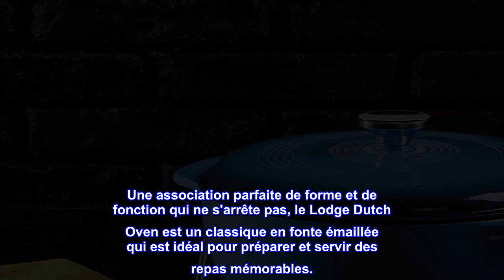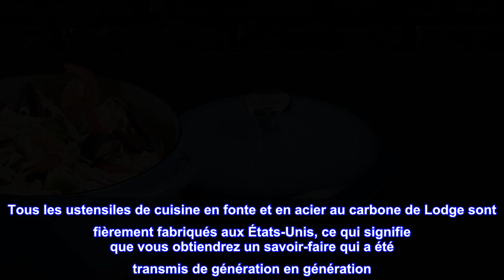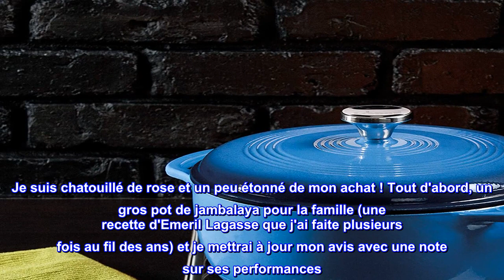Bon produit - Lodge EC6D33 Four hollandais en fonte émaillée Bleu 6 pintes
Une association parfaite de forme et de fonction qui ne s'arrête pas, le Lodge Dutch Oven est un classique en fonte émaillée qui est idéal pour préparer et servir des repas mémorables.
QU'EST-CE QUE L'ÉMAIL PORCELAINE SUR FONTE ? C'est en fait du verre qui se lie à la fonte à haute température. Une particule de verre, appelée fritte, est appliquée sur le récipient en fonte, puis cuite à des températures comprises entre 1200 et 1400 ° F. La fritte de verre fond et fusionne avec la fonte, formant une liaison. L'émail vitrifié sur fonte est résistant à la chaleur et imperméable à l'eau et aux autres consommables.
FAITES DE CHAQUE REPAS UN SOUVENIR. Lodge sait que la cuisine ne se limite pas à la nourriture. il s'agit des souvenirs.
APPARTENANT À LA FAMILLE. Lodge est plus qu'une simple entreprise; c'est une famille. La famille Lodge a fondé l'entreprise en 1896 et en est toujours propriétaire aujourd'hui. De la responsabilité environnementale au développement communautaire, leurs têtes et leurs cœurs sont enracinés en Amérique. Tous les ustensiles de cuisine en fonte et en acier au carbone de Lodge sont fièrement fabriqués aux États-Unis, ce qui signifie que vous obtiendrez un savoir-faire qui a été transmis de génération en génération. Les produits Lodge en fer émaillé sont fabriqués en Chine selon des spécifications métallurgiques et de moulage strictes.

Expédié en parfait état, et une affaire incroyable !
Je viens de recevoir mon four hollandais en fonte émaillée bleu des Caraïbes Lodge de 7,5 pintes et il est impeccable. Expédié dans une boîte dans une boîte dans une boîte et il n'a aucun dommage/éclats/coups. J'ai soigneusement vérifié le four et le couvercle et ils sont parfaits. Je voulais un de ces gros gars depuis très, très longtemps, mais le prix m'a toujours rebuté. J'ai eu celui-ci dans ma liste de souhaits pendant des mois à 100,00 $ et pour une raison quelconque, les dieux de la fonte m'ont souri quand je suis allé vérifier le prix il y a deux jours et c'était 50,00 dollars ! Pas question, pensai-je ! Je l'ai récupéré rapidement. Je suis chatouillé de rose et un peu étonné de mon achat ! Tout d'abord, un gros pot de jambalaya pour la famille (une recette d'Emeril Lagasse que j'ai faite plusieurs fois au fil des ans) et je mettrai à jour mon avis avec une note sur ses performances. Merci Amazon!